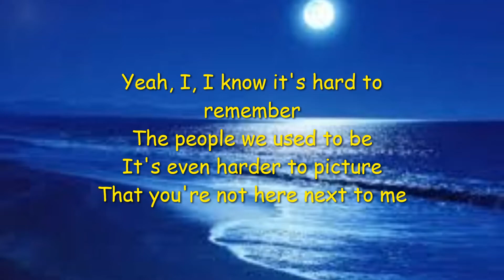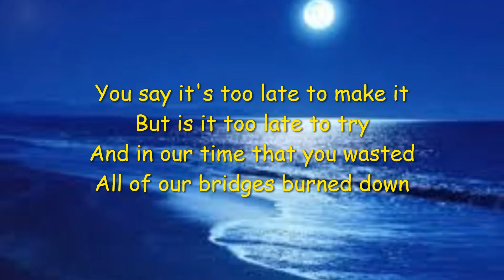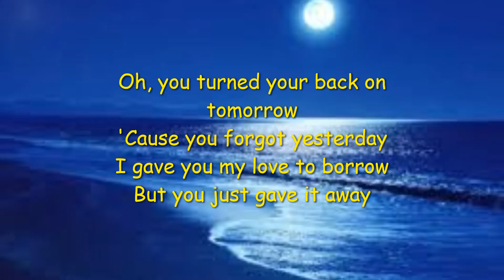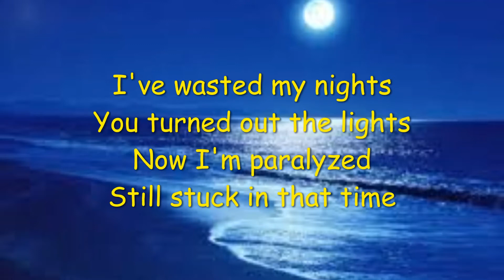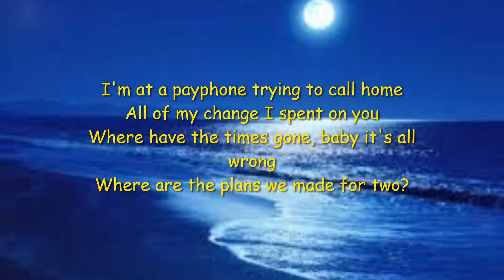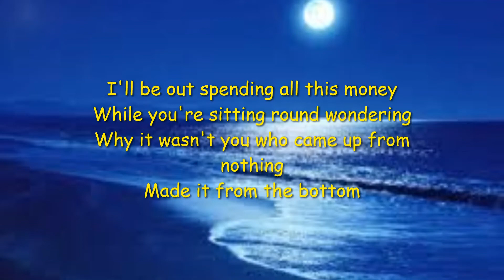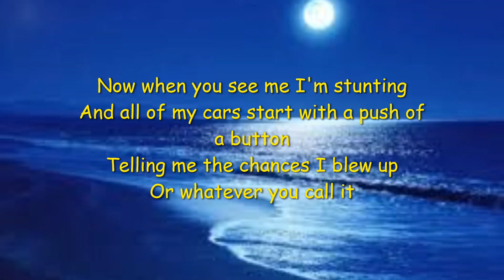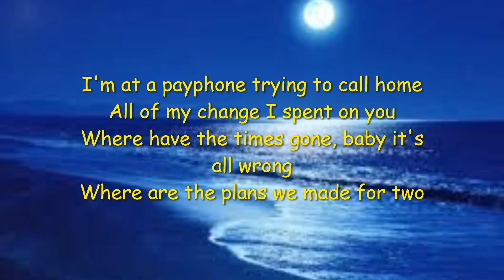Maroon 5 - Payphone [LYRICS]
comment what lyrics should I make next.

LYRICS

One more fuckin' love song, I'll be sick
Now I'm at a payphone
Man, F*ck that shit